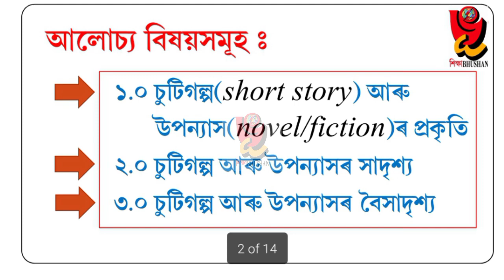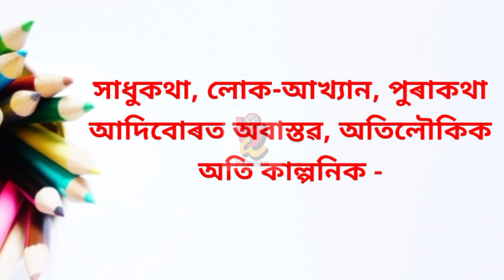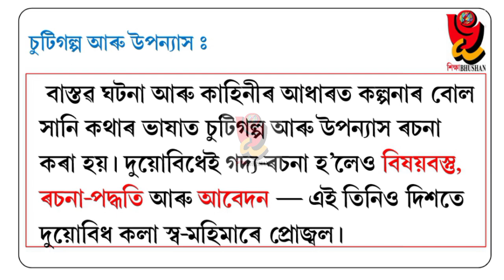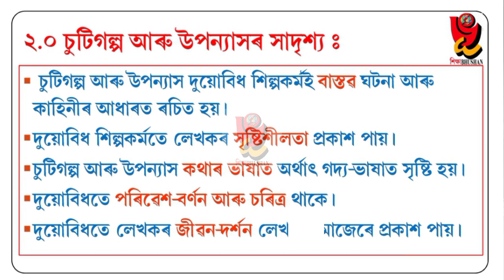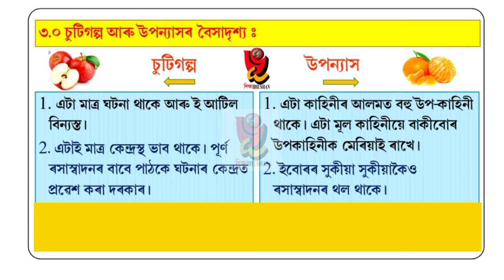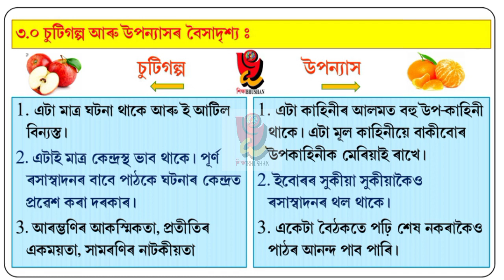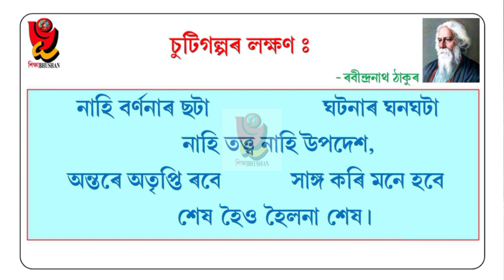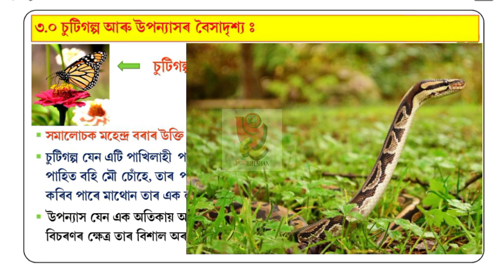চুটিগল্প কাক বোলে ৷ উপন্যাস ৷ চুটিগল্পৰ সংজ্ঞা বৈশিষ্ট্য ৷ চুটিগল্প উপন্যাসৰ সাদৃশ্য আৰু বৈসাদৃশ্য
বিষয় : এই পাঠত চুটিগল্প কাক বোলে, উপন্যাস কাক বোলে, চুটিগল্প আৰু উপন্যাসৰ সংজ্ঞা বৈশিষ্ট, উপাদান,  চুটিগল্প উপন্যাসৰ সাদৃশ্য আৰু বৈসাদৃশ্য আদি সকলোবোৰ দিশ কম সময়ৰ ভিতৰত আলোচনা কৰা হৈছে৷
আশাকৰোঁ, সকলো স্তৰৰ ছাত্ৰছাত্ৰী উপকৃত হ’ব৷